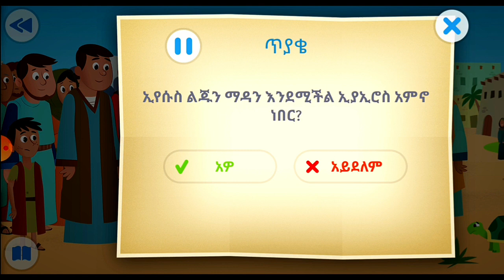እየሱስ ከሞት አስነሳት''part 26'' Amharic kids bible story /kingdom power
ሉቃስ 8
⁵⁰ ኢየሱስ ግን ሰምቶ፦ አትፍራ፤ እመን ብቻ ትድንማለች ብሎ መለሰለት።

⁵² ሁሉም እያለቀሱላት ዋይ ዋይ ይሉ ነበር። እርሱ ግን፦ አታልቅሱ፤ ተኝታለች እንጂ አልሞተችም አለ።
⁵³ እንደ ሞተችም አውቀው በጣም ሳቁበት።
⁵⁴ እርሱ ግን እጅዋን ይዞ፦ አንቺ ብላቴና፥ ተነሺ ብሎ ጮኸ።
⁵⁵ ነፍስዋም ተመለሰች፥ ፈጥናም ቆመች፥ የምትበላውንም እንዲሰጡአት አዘዘ።

this is bibile story for kids to make them more focused on the word and to be build up on the word; and it will be preferred if they could be guided by their parents or any one who is spirituality motivated .

ይሄ ለልጆች የተዘጋጀ የመጽሐፍ ቅዱስ ታሪክ ሲሆን አላማውም
ልጆች ለእግዚአብሔር ቃል ትኩረት በመስጠት እና በቃሉ በመመስረት እንዲያድጉ የተዘጋጀ ነው።ልጆች በወላጆቻቸውና መንፈሳዊ ቅናት ባላቸው  ሰዎች ታግዘው ቢመለከቱት ይመከራል።